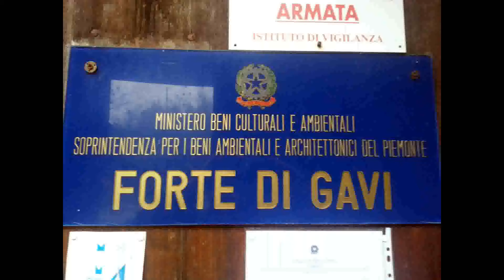Fort of Gavi, Gavi, Alessandria, Piedmont, Italy, Europe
The Fort is a historic fortress of Gavi type purely defensive built on an old medieval castle . It is state property and is used as a museum . It is located in the Piedmont town of Gavi, along the way Postojna that connected the Republic of Genoa to the Southern Piedmont (Monferrato ) and Lombardy . Since 1946 is delivered to the Ministry of Culture that is responsible for maintenance and promotion by the Superintendence for Architectural Heritage and Landscape of Piedmont. Since 2007, the Association of Friends of Forte di Gavi collaborate in promoting and enhancing the Superintendent said . Inside the fortress , which is inserted in the " Open Castles " , held periodically costumed historical re-enactments , lectures, debates and photographic and painting exhibitions . It is in the process of defining the project for the use of the structure for various art shows , music and theater . The fort stands on a natural rock overlooking the ancient village of Gavi. It was created by incorporating a pre-existing castle built , according to legend , at the time of the Saracen occupation and the Hungarian princess Gavia (or Gavina ) that in that locality had established his residence. According to legend, the princess was of French origin, so much so that even today the track leading to the fort, rising from the village , bears the name of Monserito ( by mon cheri ) . Out of the legend , it is difficult to establish with certainty - due to the lack of documentary evidence - the date of construction of the original castle though scholars do not exclude that in antiquity there was in that place a fortification of pre-Roman times . The first act that testifies to the existence of the castle is a notarized document from the year 973 . A subsequent imperial diploma signed by Henry VI of Swabia, son of Frederick Barbarossa, confirmation - on the date of 30 May 1191- the donation as a fief to the Republic of Genoa, both the castle and the nearby village of Gavi. The castle remained in the hands of the Genoese , albeit with ups and downs , at least up to 1418 when it passed first to the Signoria of the Visconti of Milan , then to the Fregoso and finally to the Alexandrian Guasco , Lords of Francavilla . The Guasco were lords of Gavi until 1528 : in that year the castle was sold again to the Republic of Genoa to coin minted by the Banco di San Giorgio ( thousand places the agreed amount ) . Only in the Napoleonic era , Genoa - which served as a defense outpost Oltregiogo advanced beyond the Ligurian Apennines - was forced to give up what had become a fortress Gavi . Over the centuries, the transformation from a strong castle has been slow but steady : the first radical surgery on the original structure were made ​​in 1540 by the military in the service of the Republic Giovanni Maria Olgiati . The next project started in 1626 ( and completed three years later) by Fray Gaspar said Maculano between Fiorenzuola , which operated in collaboration with the Genoese architect Bartolomeo Bianco , endowed the structure of six impregnable bastions said St. Mary , St. John's Evangelista , Crescent , St. Bernard , St. Thomas ( or word of mouth ) and St. Anthony (or of the Banner ) , joined together by strong barrages of armed gunboats . They date back to 1673 , the fortifications on the hill next door ( Reduced Monte Moro ) . Subject of the expansionist ambitions of the rulers of Savoy , the fort underwent several sieges of Gavi : he was attacked and conquered for the first time in 1625 by the forces of Franco- Savoyard . Recaptured by the Genoese after only twenty-one days , it was decided at the end of the war the transformation into a fortress , more adequate to withstand the artillery of the time ( between Fiorenzuola project ). Attacked again in 1746 by the Austrians (see Portoria and Giovan Battista Perasso ) , surrendered at the request of the same Genoa. In 1799 , after the battle of Novi , remained one of the few strongholds still in the hands of the French. Passed to France in 1804, was finally attributed to the Kingdom of Sardinia by the Congress of Vienna in 1815 . Decommissioned in 1859 , the fort was turned into a prison civil . During the Second World War it was later used as a prison camp for officers in the Anglo- Americans. At the end of the conflict remained abandoned until 1978 , when he started on the restoration project . The life led by soldiers inside the fort has always been rather spartan and marked by tough guard duty. To preside over the control were two key figures: the castle, which was entitled decisions of major importance, and the Munizioniere, in charge of the supply of weapons and food.